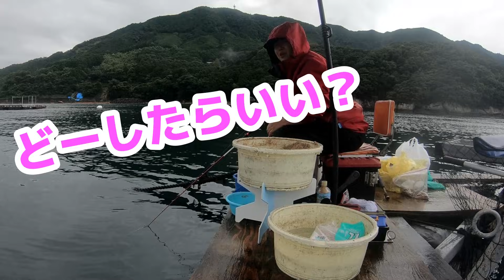【かかり釣り】【泳がせ釣り】筏五目格闘技 あなたは、どれを狙う？